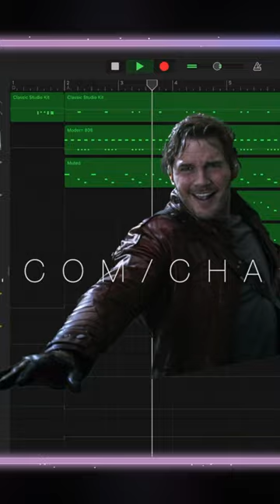Come and Get Your Love | Redbone | GarageBand | Star-Lord | Guardians of the Galaxy